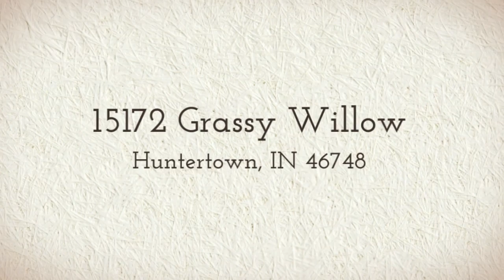Exceptional Starter Home in Carroll District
15712 Grassy Willow, Huntertown IN 46748

USDA ELIGIBLE!! Great starter home. This 1 year young ranch with a 3 car garage is located in Turnberry. The brick columns and the professionally landscaping make this home a standout in the neighborhood. The covered porch protects visitors from the elements. The interior is done in neutral colors. The view of the pond from the breakfast nook makes this a great place to organize ones thoughts and prepare for the day ahead, or a tranquil area to unwind from the hectic pace of day to day living. The covered patio with its natural gas grill affords protection from the weather when entertaining. The great room has ample room for relaxing. The master suite is complete with a walk-in closet and a generously sized bath. The 2nd & 3rd bedrooms are adjacent to the guest bath. There is a separate laundry room. With the third bay on the garage, there is plenty of room for lawn tools and toys. Arrange for a showing today.